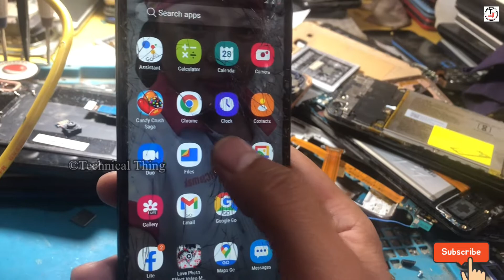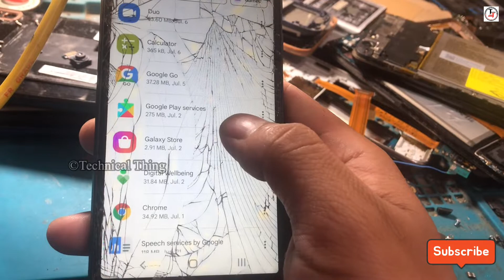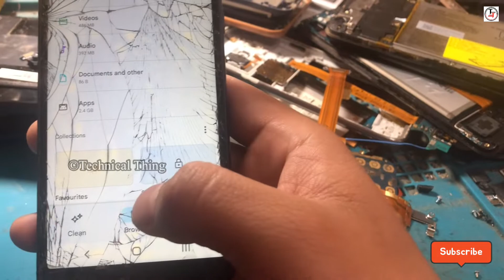Samsung M01 Core Settings Keeps Stopping || Setting Keeps Stopping Problem